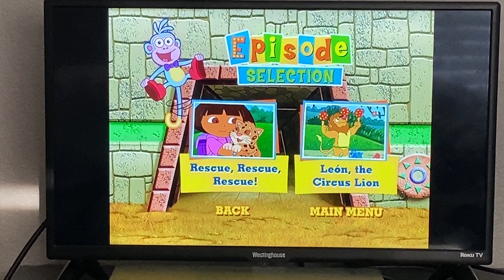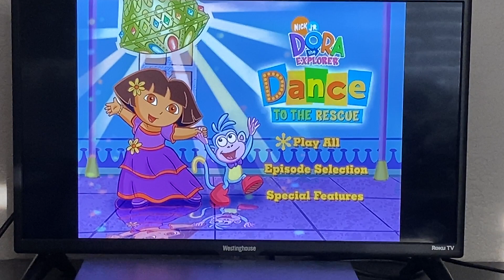Dora the Explorer: Dance to the Rescue Menu Walkthrough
Here Is My 4th Dora the Explorer Menu Walkthrough Video.